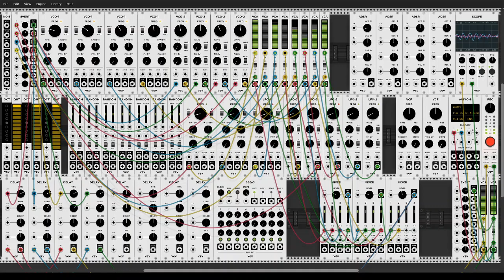harmonic drone #1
Sinusoidal drone.